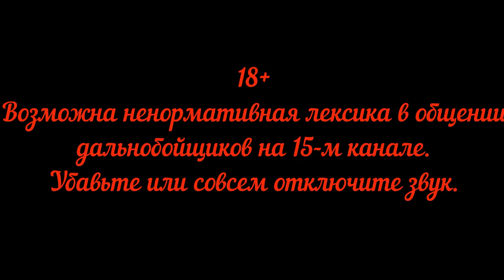Москва-Крым.Видео о маршруте Серия 2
С заездом в города Липецк и Воронеж